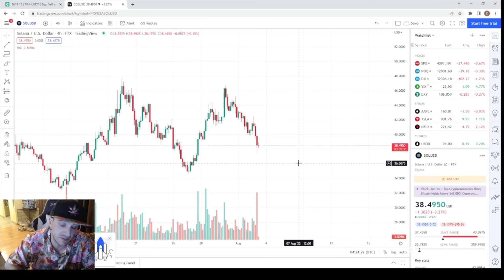Solana hacked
SOLANA WALLET EXPLOITED! BE SAFE OUT THERE GUYS